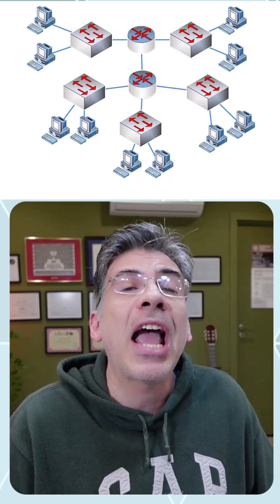Network Segmentation Explained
Discover how network segments, VLANs, subnets, and broadcast domains work together in networking. This video breaks down these essential concepts, explaining their relationships and how they ensure efficient communication and network management. Perfect for beginners and IT professionals looking to solidify their understanding. Watch now and level up your networking knowledge!